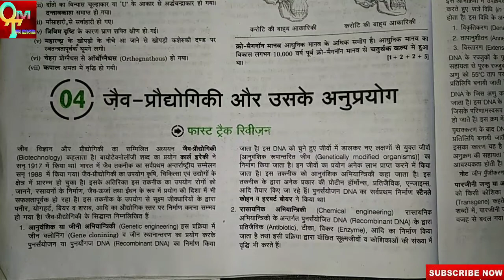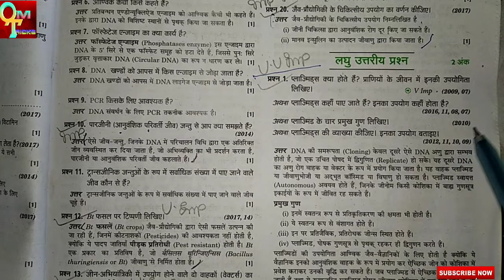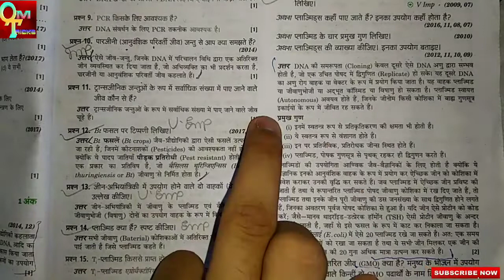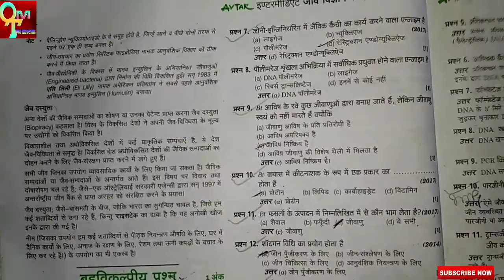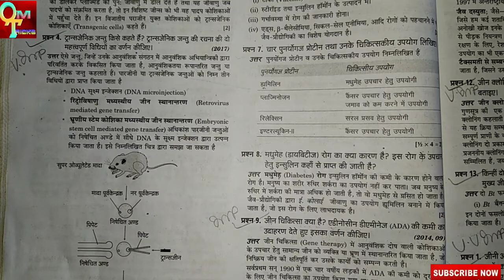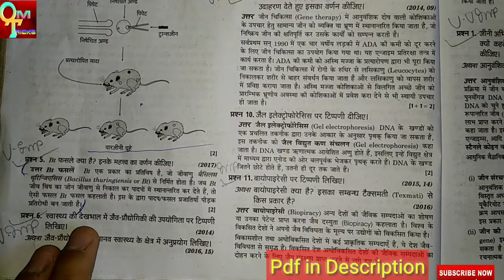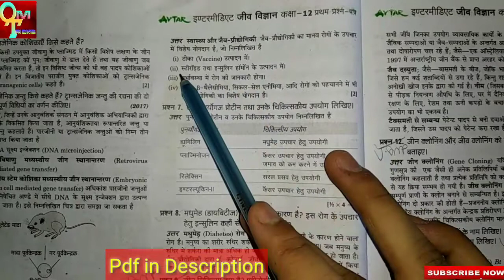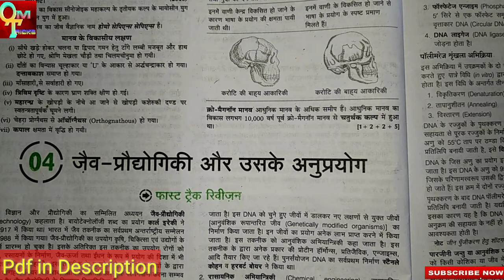Upboard/BiharBoard Exams 2019 | Biology Class-12th important Question | Prepration For Upboard 2019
✔✔ABOUT OM TRICKS- (OM Tricks is a Youtube Channel,Where You Find  All  Types Of Study Related Idea's And Notes For Your Help In Any Competitive Exams And Knowledge To All Recruitment In India,New Video Is Uploaded Everyday:)✔✔